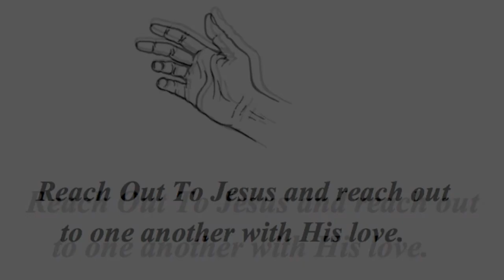Matthew 6: 25-34 ~ "Don't Worry"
Verse by verse Bible teaching by Pastor Jerry Lynn - Reach Out Fellowship